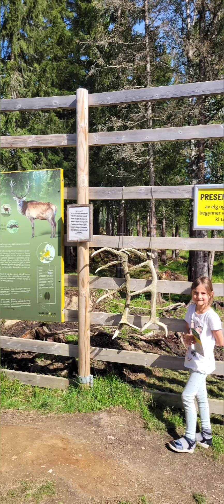фото 2024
Музика: Beautiful Like Sleep
Музикант: Ahmed Sirour